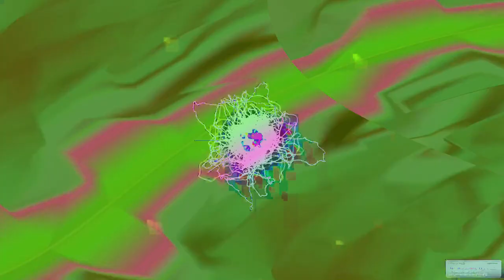[EPILEPSY WARNING] Movie 24 02 14 04h55m39s